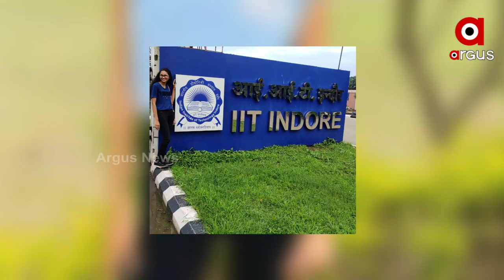ଦୁର୍ଗମ ଗାଁର ଆରତୀଙ୍କୁ ଆଇଆଇଟି ସ୍ବର୍ଣ୍ଣ ପଦକ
ଅଖ୍ୟାତ ଗାଁ ଆଜି ଚର୍ଚ୍ଚାରେ । ବଲାଙ୍ଗୀର ଜିଲ୍ଲା ଡ଼ୁମେରମୁଣ୍ଡା ଗାଁର ଝିଅ ଆରତୀ ସାମଲ ଆଇଆଇଟି ଇନ୍ଦୋରରୁ ରସାୟନ ବିଜ୍ଞାନରେ ହାସଲ କରିଛନ୍ତି ସ୍ବର୍ଣ୍ଣ ପଦକ । ବଡ଼ ସହର ଓ ଆର୍ଥିକ ସ୍ଵଛଳ ବର୍ଗର ଅନେକ ସହପାଠୀଙ୍କୁ ପଛରେ ପକାଇ ଦୁର୍ଗମ ଗାଁର ଝିଅ ଆରତୀ ସାମଲଙ୍କ ଏଭଳି ସଫଳତା ଗାଁରେ ସୃଷ୍ଟି କରିଛି ଖୁସିର ପରିବେଶ ।